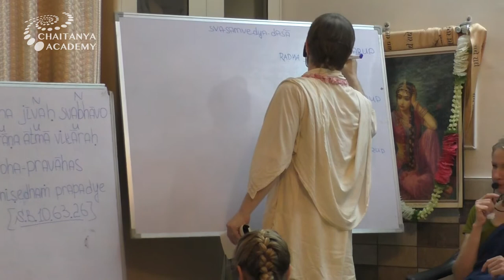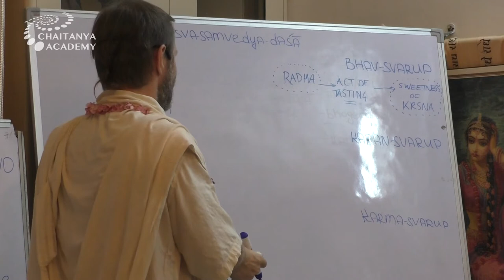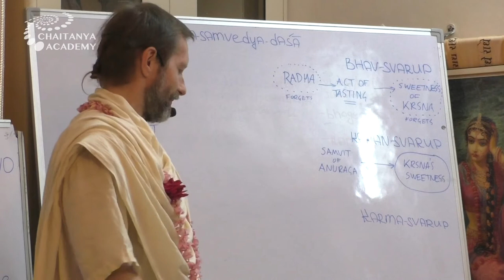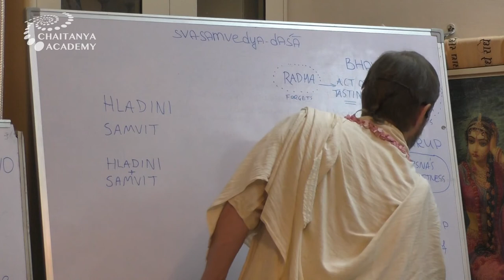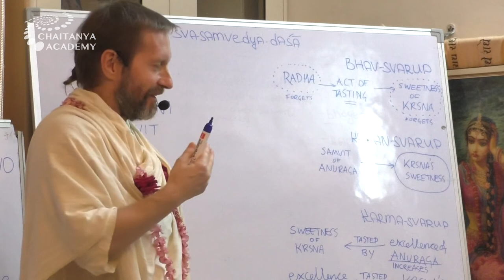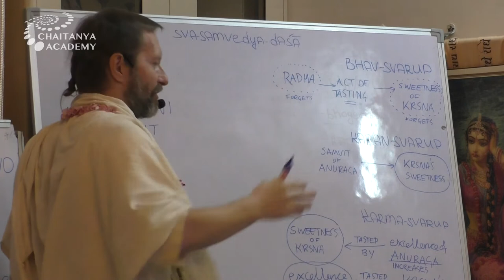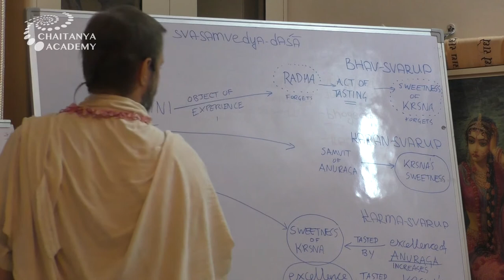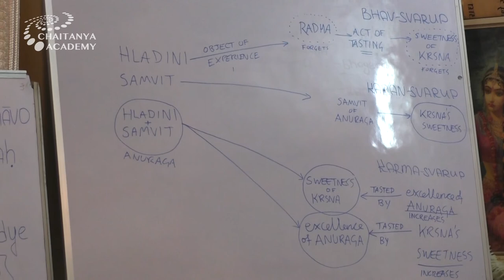Sri Prem Prayojan - 2018-11-26 - Sri Damodarashtakam part XX - Verse 8 - Svasamvedya Dasha